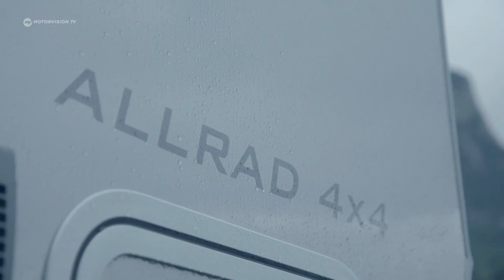Superluxus, Offroad-Monster und Spezialcaravans auf dem Caravan Salon 2018 | Motorvision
Das ganz normale Wohnmobil und der altbekannte Caravan - so weit, so gut. Auch da gibt’s feine Neuheiten und technische Verbesserungen - aber: So manchem Reisenden ist das einfach alles nicht genug. Auf dem Caravan Salon in Düsseldorf finden Interessierte die vermutlich größte Ansammlung von Spezial-Luxus-Offroad-Amphibien-Reisemobilen der Welt - mit Spezial-Einsatzzweck und oft leider auch Spezial-Preis.